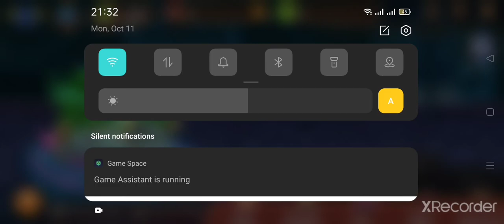Dragonary Update - Dungeon mode!!! 10/11/21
NEW MODE - DUNGEON

MANUAL GAME MODE
3 RARE
2 UNCOMMON